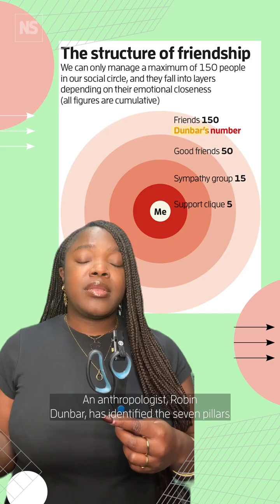How the science of friendships can help make yours better 🫂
From acquaintances to besties, our relationships fall on a wide continuum. Meaningful friendships might feel like something that should come naturally. But the unwritten rules of different kinds of friendship can be surprisingly tricky to navigate. Over the past decade, though, careful research has begun to unravel not only how significant such relationships are for our well-being but also how to ensure the right ones thrive.

✨️ This story is part of our Concepts Special, in which we reveal how experts think about some of the most mind-blowing ideas in science.